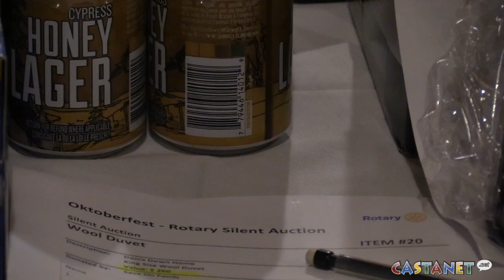Oktoberfest in Penticton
The eighth annual Oktoberfest Penticton took place on Saturday night at at the Penticton Trade and Convention Centre, and proceeds from tickets are going to a special cause.